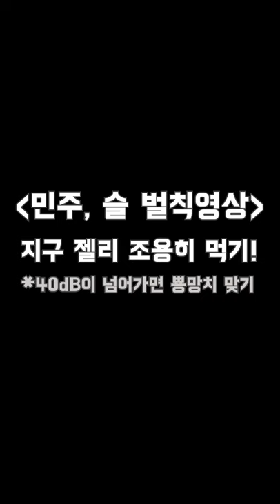[출장원큐야 벌칙#1] 춤추지 않은자, 무게를 견뎌라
출장원큐야 게임에서 꼴찌를 했던 민주와 슬😂
그들이 받게 될 벌칙은 무엇일까요?